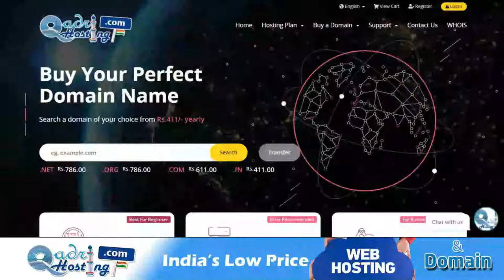खाने में चूहे की मेंगनी हो तो chuha atta chawal roti me mengni kar de to kaise saf kare chue ki beat